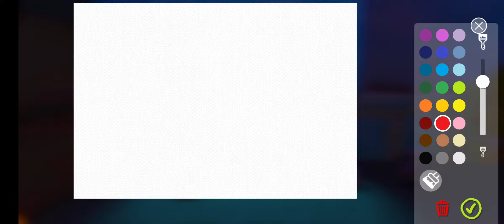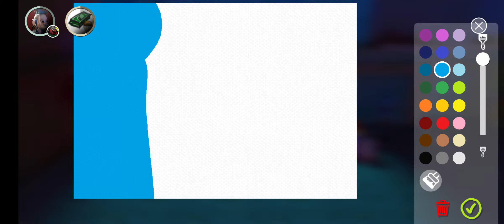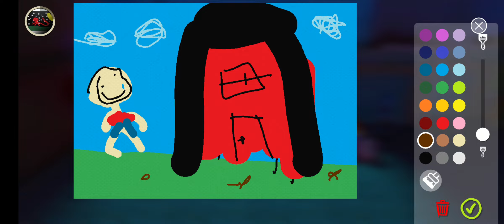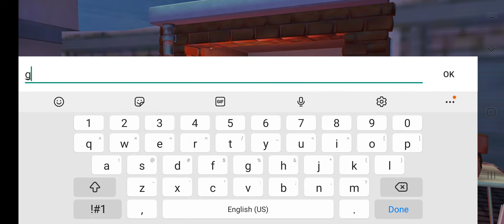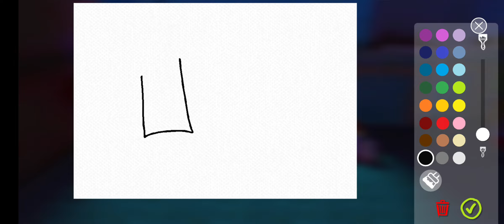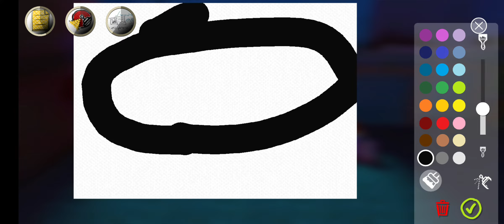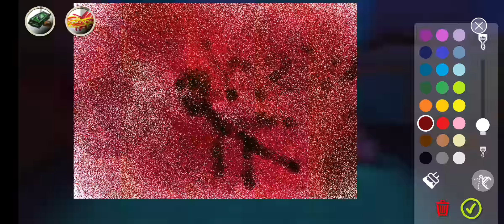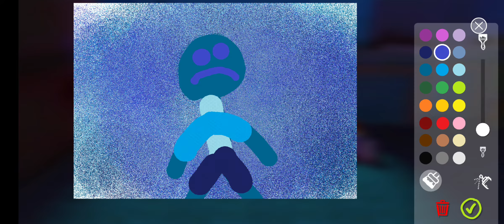Passpartout P1 | 50 SUBSCRIBER Q&A!